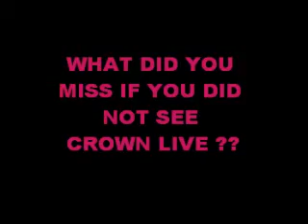NEW CROWN IPER VIEW AD